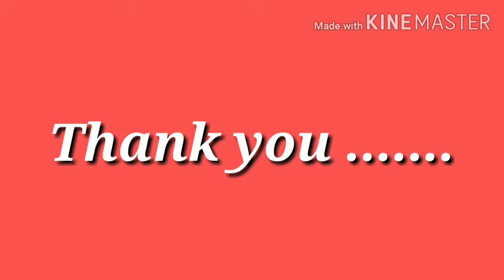New States and Capitals in India by Geethika Pagigikathula | 30 States in India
New States and Capitals in India